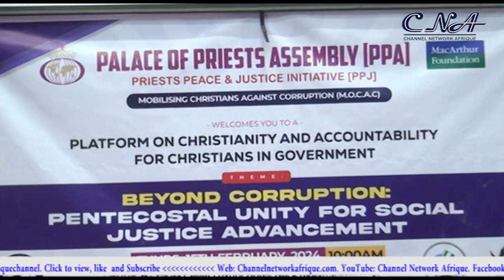Corruption: PPJInitiative Tasks Christians In Govt On Good Moral Conduct